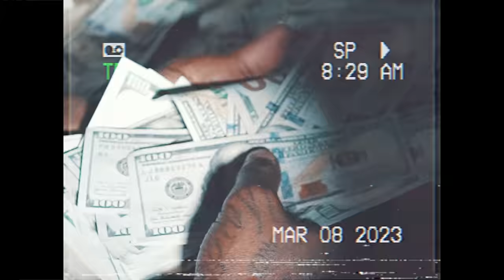EST Gee - 25MIN FREESTYLE (Official Music Video)